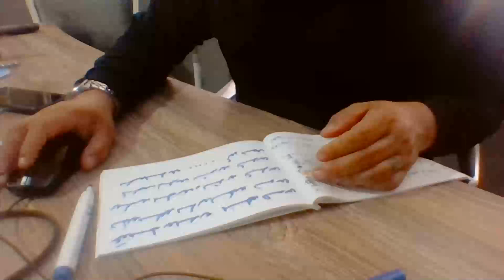Medyum Ercüment Hoca 0552 282 33 33 ücretsiz bakım KAYSERİ MELİKGAZİ İğneli Tılsım